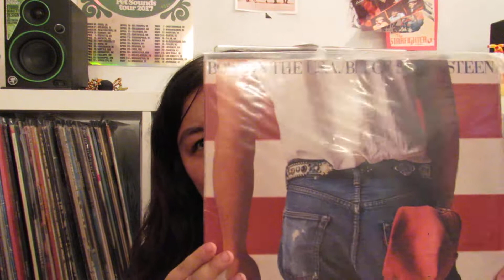Vinyl finds #9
Testing out my new camera and I can't sleep. So I figured I film my latest record haul.